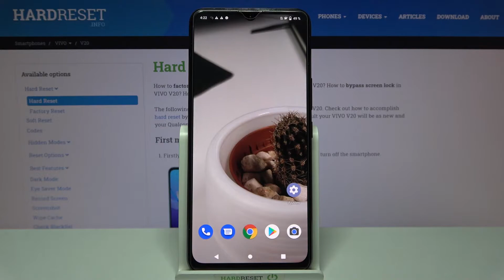Cómo restablecer configuración de cámara de VIVO V20 - reiniciar ajustes de cámara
En este video te presentamos cómo restaurar los valores predeterminados de la cámara en tu VIVO V20. Sigue nuestras instrucciones y aprende a acceder a la configuración avanzada de la cámara y cómo recuperar la configuración de fábrica. Si tienes problemas relacionados con el rendimiento de la cámara, el reset debería resolverlas fácil y rápido.

¿Cómo reiniciar la cámara en VIVO V20? ¿Cómo restaurar los valores predeterminados de la cámara en VIVO V20? ¿Cómo restablecer la cámara a los valores de fábrica en VIVO V20? ¿Cómo hacer un reset de la cámara en VIVO V20? ¿Cómo reparar la cámara en VIVO V20? ¿Cómo recuperar la configuración de fábrica de la cámara en VIVO V20?